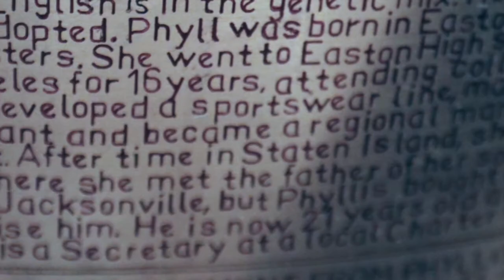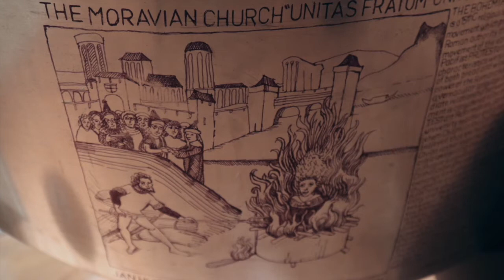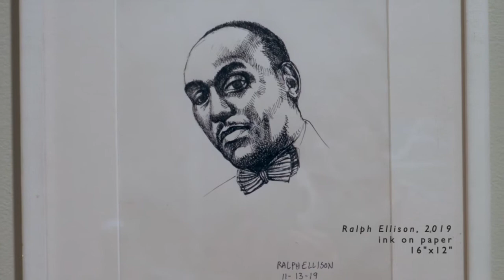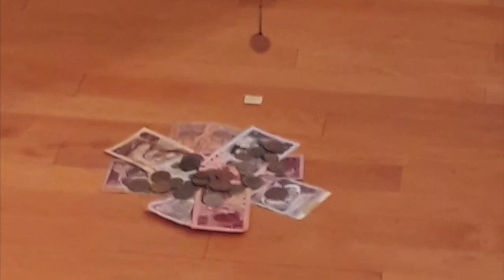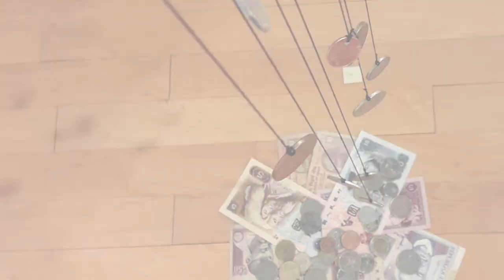Jackie Lima/Infamous Oculus at Nurture Nature Center, Easton, PA